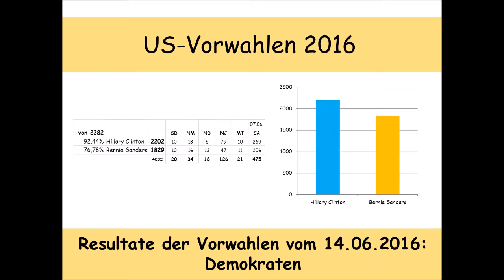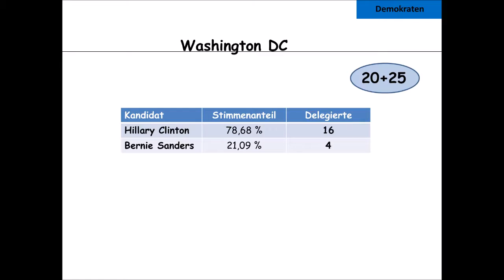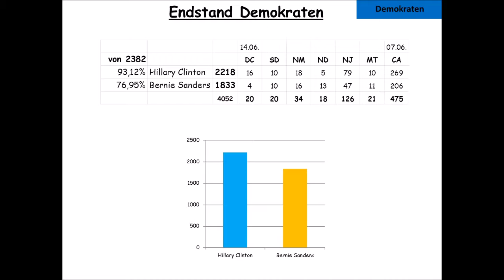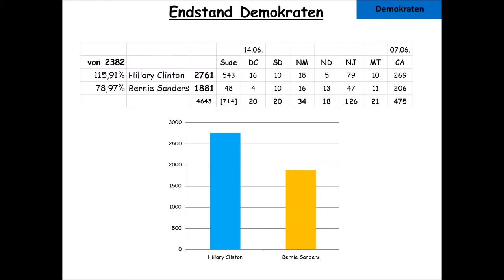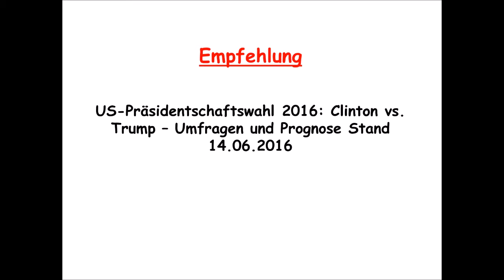US-Vorwahlen 2016: Ergebnisse vom 14.06.2016 – Washington DC: Demokraten (Clinton | Sanders)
Am 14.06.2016 gab es bei den Demokraten noch eine letzte Vorwahl, nämlich jene in Washington DC. 20 delegates gab es zu gewinnen und deren 16 sollte Hillary Clinton erhalten. Damit sind die Vorwahlen nun an ein Ende angelangt. Hillary Clinton verfehlt zwar die absolute Mehrheit, dürfte aber aufgrund der Unterstützung der überdeutlichen Mehrheit der Superdelegierten nicht mehr vom Thron zu stoßen sein.
In diesem Video geht es um das Ergebnis in Washington DC und das Gesamtergebnis.